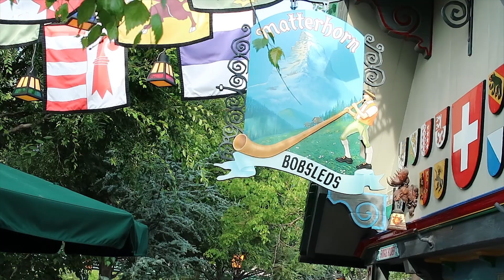2023 POV: Matterhorn Bobsleds | Disneyland Park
Careen through a snow-capped mountain on a speeding alpine sled while avoiding the clutches of the mythic Abominable Snowman - This POV is of the back row on the Fantasyland track on Matterhorn Bobsleds at Disneyland Park, Tomorrowland track not featured.